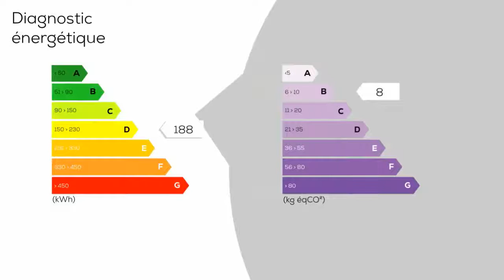A vendre - Maison/villa - SAINT-PATERNE-RACAN (37370) - 5 pièces - 86m²